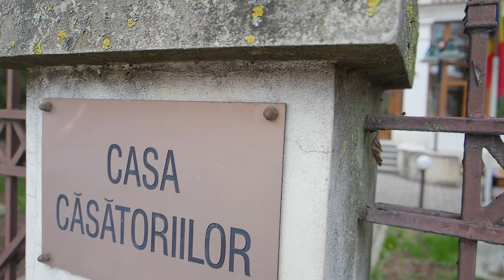Dragostea va dainui - ( Nunta Robert si Romina )